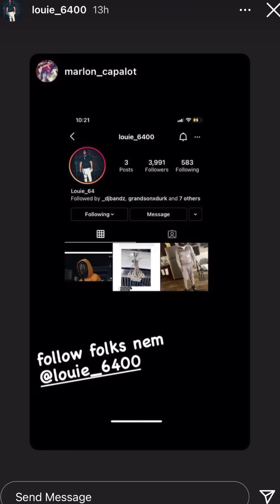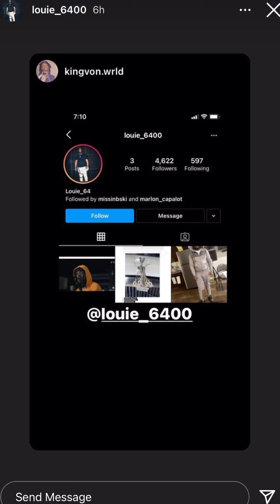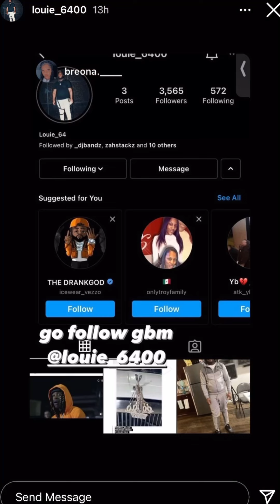King Von Friend O’Block Louie Back Active On Social Media